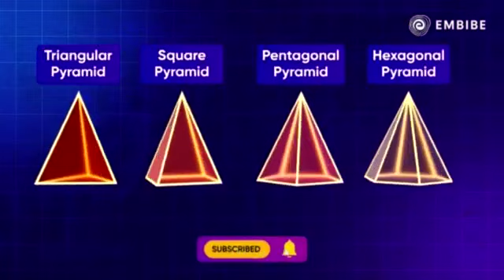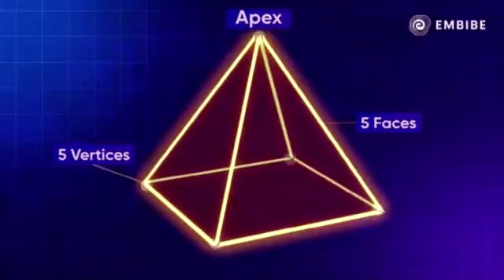Educational Video on Pyramids for Embibe